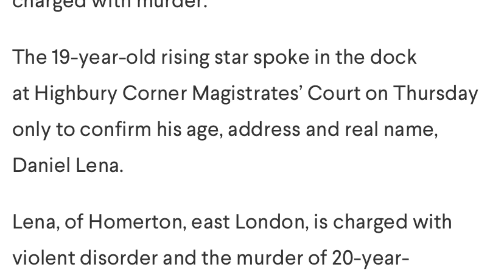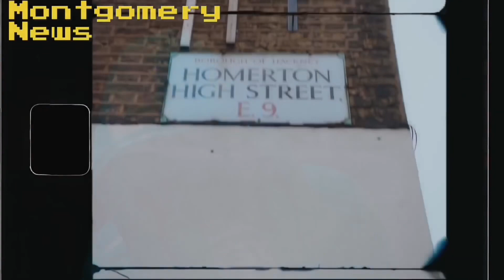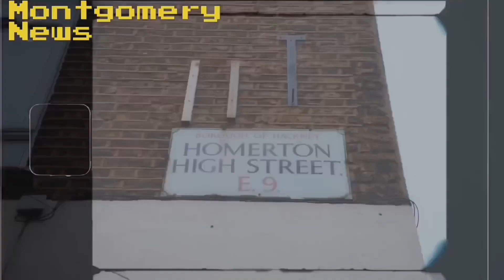Unknown T remanded in custody after being charged with murder